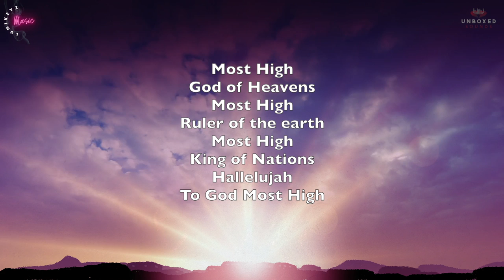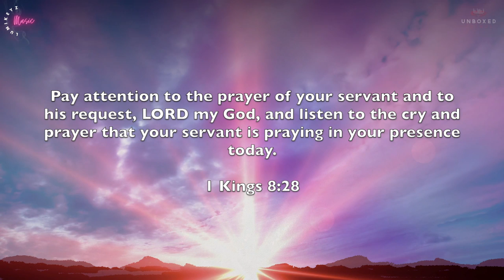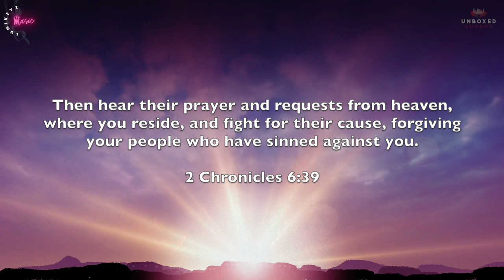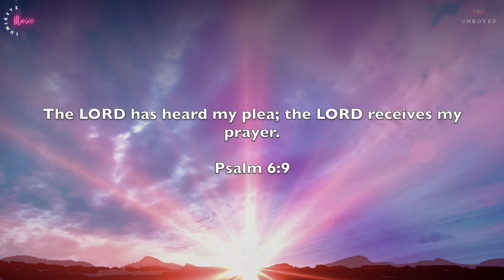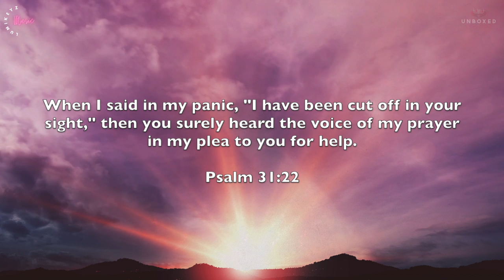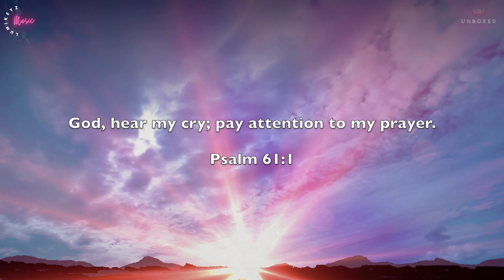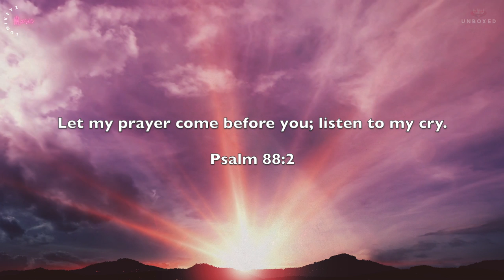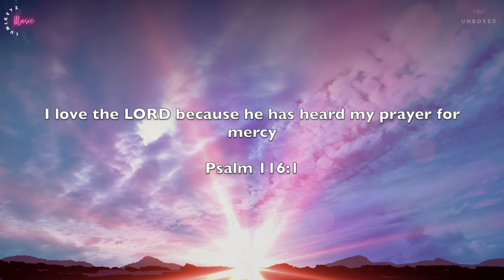MOST HIGH - 1 Hour Deep Worship & Prayer Music | Spontaneous Strings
MOST HIGH - Deep Worship and Prayer Music, Instrumental Worship Music, Spontaneous Strings

Instrumental Music for Prayer, Meditation, Worship, Study, Quiet Time, Rest, Background Music & Relaxation.

Featured Song: Most High by Dunsin Oyekan

This strings expression was born from a deep place of worship and meditation and soaking in God's presence. I pray it blesses you - LumiKeyz (Olumide Kehinde)

WorshipStrings StringsMusic PianoWorshipMusic LumiKeyz SoakingMusic WorshipMusic  PrayerMusic PropheticMusic Meditation Relaxation PianoWorship PianoCovers SoakingWorshipMusic ChristianPianoMusic ChristianPianoInstrumental PianoHymns QuietTime ChristianKaraoke